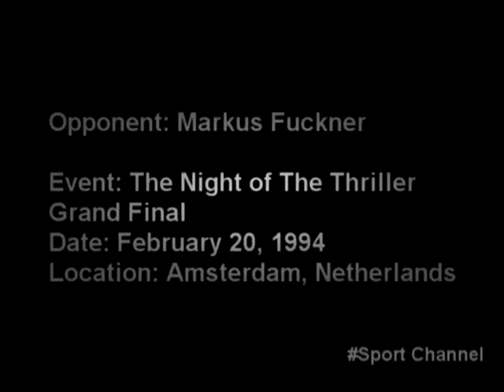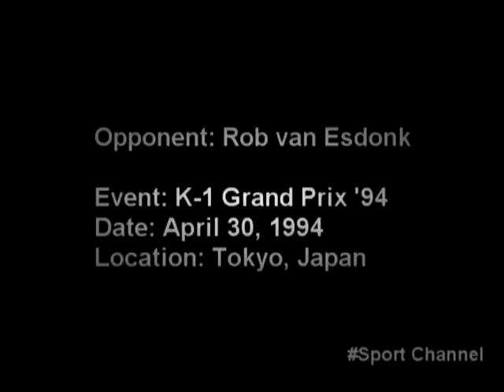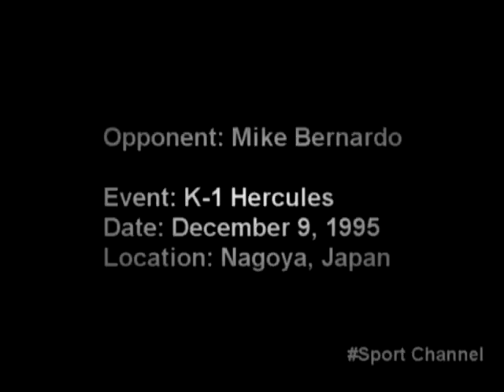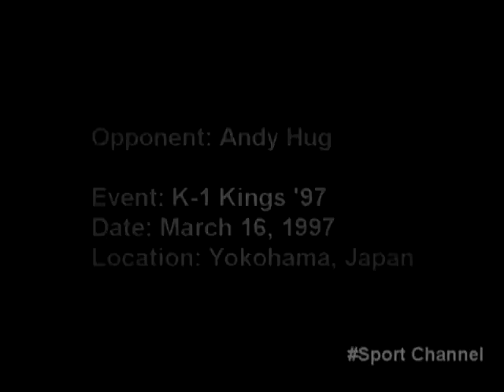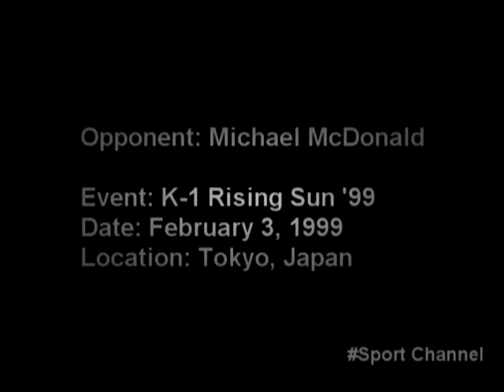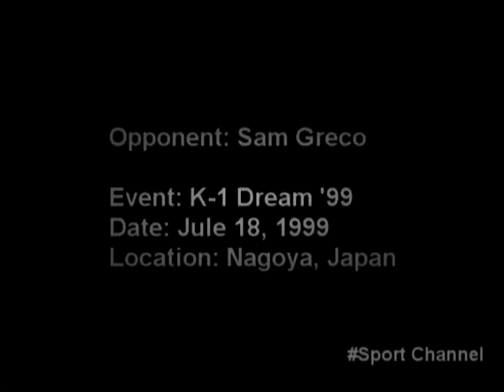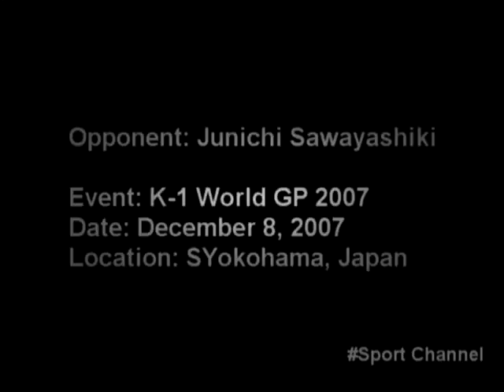Peter Aerts Knockouts Collection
Peter Aerts Knockouts Collection, best fights and knockouts 2015 Deadly HighKicks

Peter Aerts (born October 25, 1970) is a Dutch super heavyweight kickboxer. Known for his devastating high kicks, which earned him the nickname "The Dutch Lumberjack", he is widely considered to be one of the greatest heavyweight kickboxers ever, along with Remy Bonjasky, Andy Hug, Ernesto Hoost and Semmy Schilt